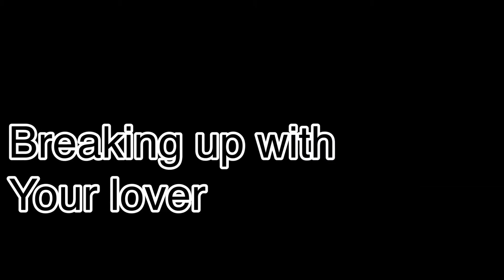Breaking up with your lover